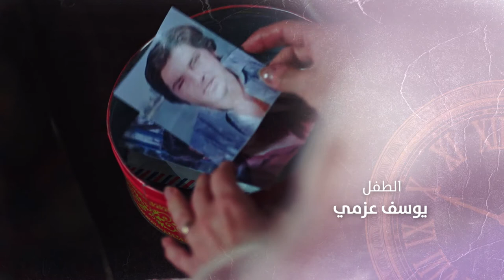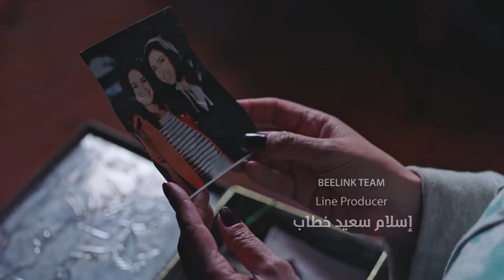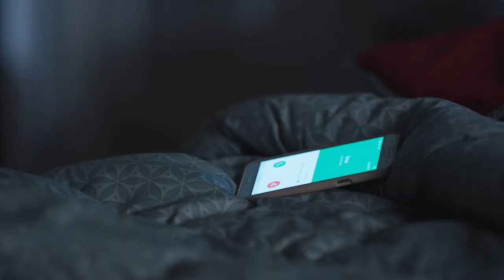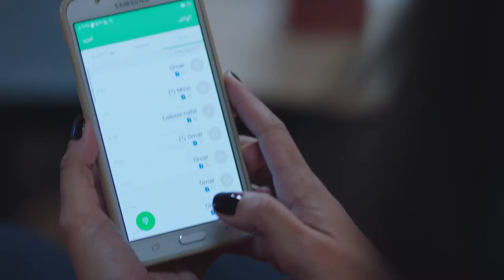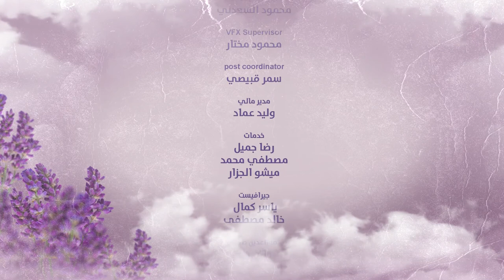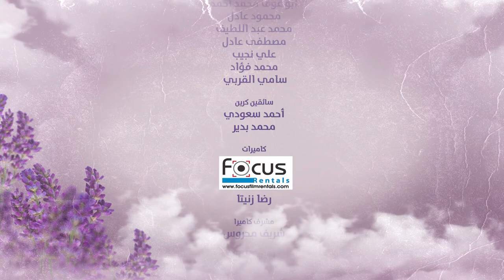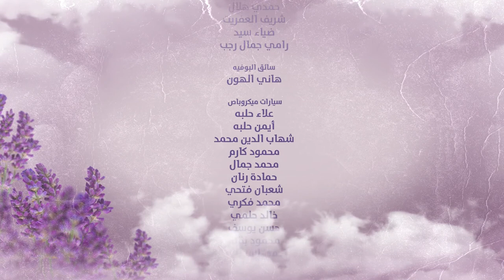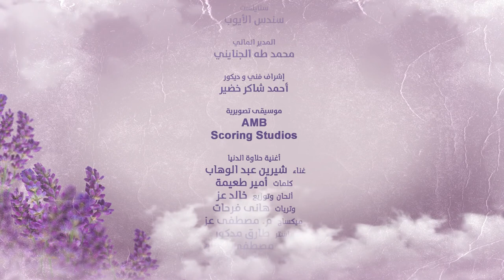Halawet Al Donia حلاوة الدنيا Halawt Al Dunia 2017 _ Episode 12